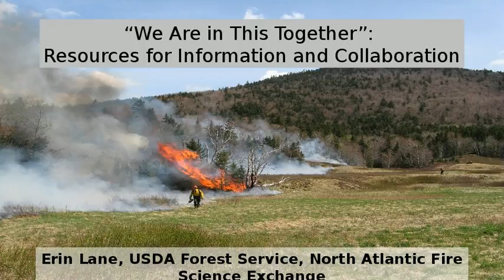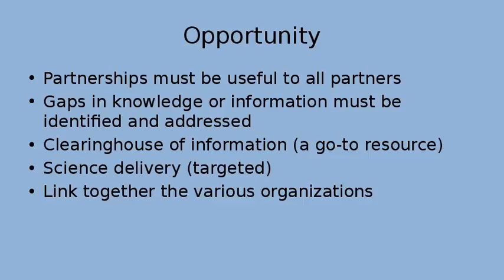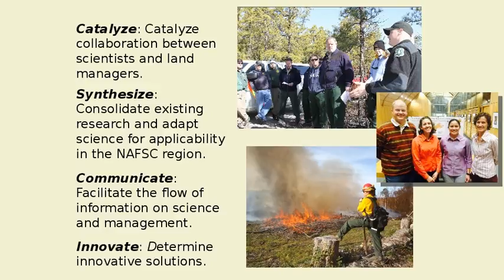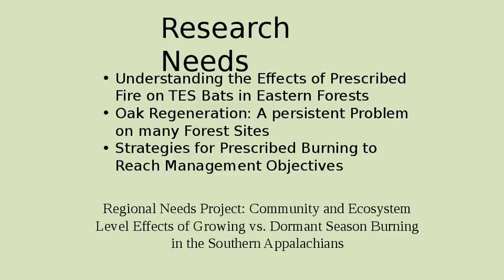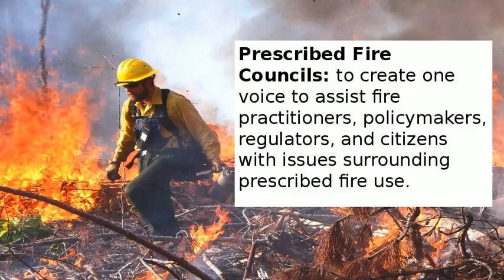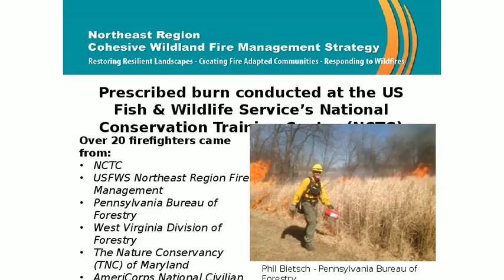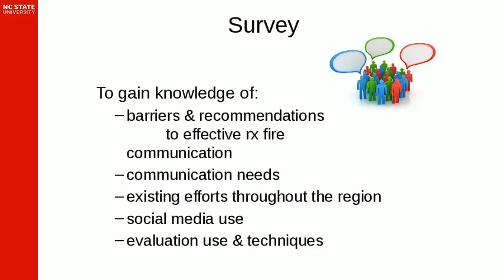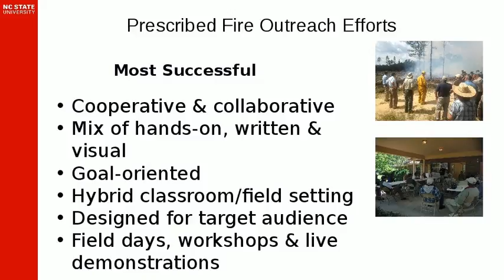"We Are In This Together" Resources for Information and Collaboration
Erin Lane discusses resources from the Joint Fire Science Program and other partners/collaborations at the 2017 Pennsylvania Prescribed Fire Council Meeting "Burning Issue: Sparking Effective Communication about Fire".